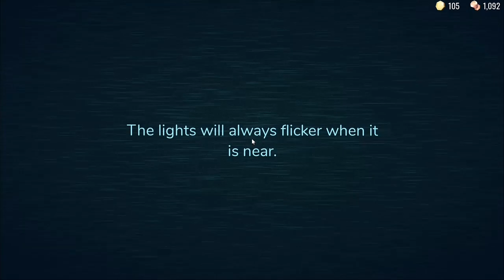Roblox Doors | Rush Gameplay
Free to use footage
as long as I get credited